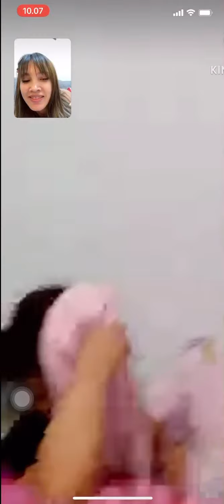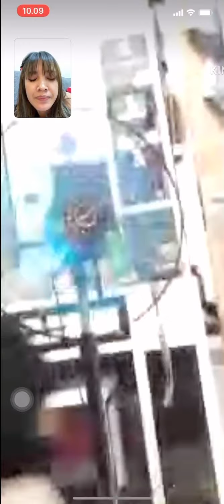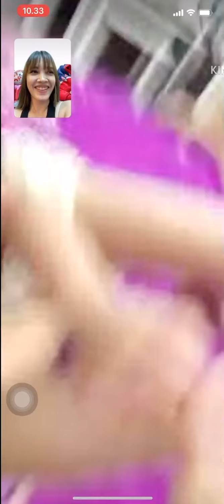VC TERAKHIR SAMA NANA‼️Dia udah biasa di indonesia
Vidio Nya agak burem ya🙏